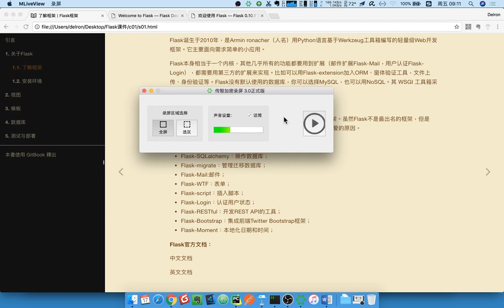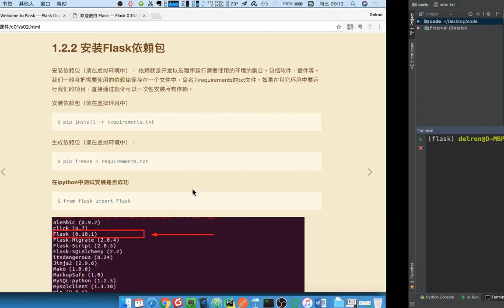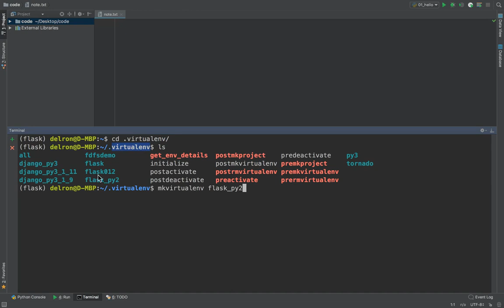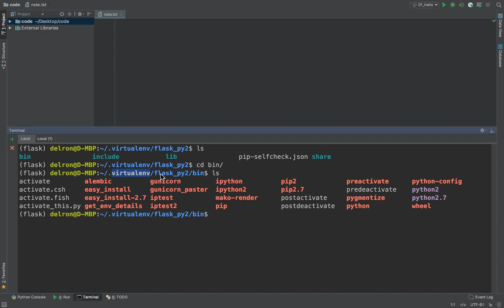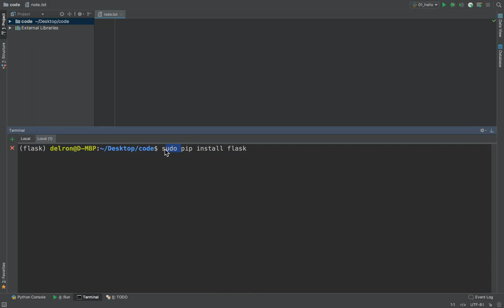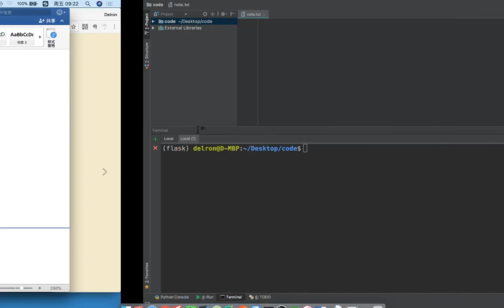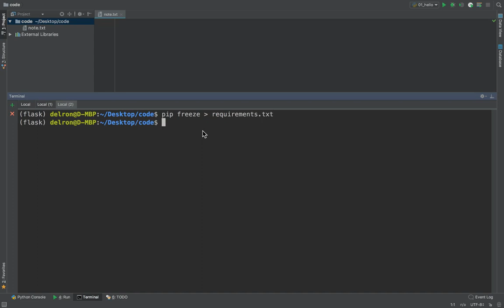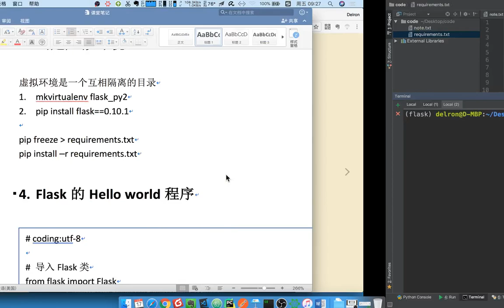15 flask框架丨01 flask安装配置丨03 虚拟环境工具说明